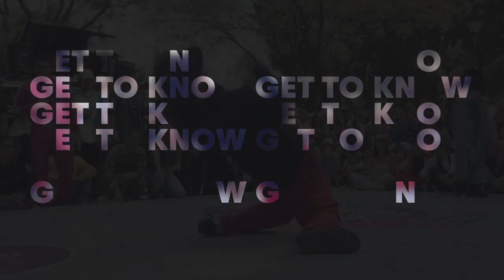GET TO KNOW STREET DANCE in 20 minutes | Red Bull Dance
STREET DANCE 101 💯 Class is in session 😎

We're spotlighting the street dance styles, history, and facts you need to know 🙌

Get the full scoop on dance's origins & relive the events that elevated the movement 🚀 From New York to LA, to worldwide - hip hop and music have helped to spread the art form across the globe.

Hear straight from OG's like Tony Gogo and Poppin' Pete and meet the dancers who are making noise in the scene today 🕺💃 With featured guests including Maika, Angyil, Funky J, Keiran Lai & so many more, the insights packed here are worth the watch 📺  Get ready for it 💪

Here is what you'll learn:
00:00 - Overview
01:38 - History of Street Dance
03:52 - Popping dance ft. Popin' Pete
04:19 - Locking dance
04:51 - House Dance
05:37 - Street Dance Styles
10:17 - Events, Jams & Battle (The Notorious IBE, Summer Dance Forever, BBIC, Juste Debout)
12:48 - Red Bull Dance Your Style explained
18:12 - Dancing on Social Media and Future of Dance
22:19 - Recap

Giving wings to dancers and all the dance fans around the world 🌏
Got a favorite dance style? We got plenty.
💪 Hip Hop, Breaking, Popping, Locking, Waacking, House, Voguing, Tutting, Turfing, Jooking, Litefeet, Dancehall, Krump... to name a few 😏
Share your favorite style in the comments below! 👇👇👇